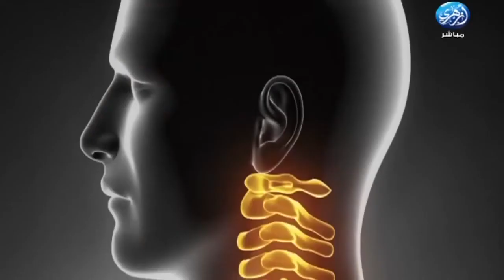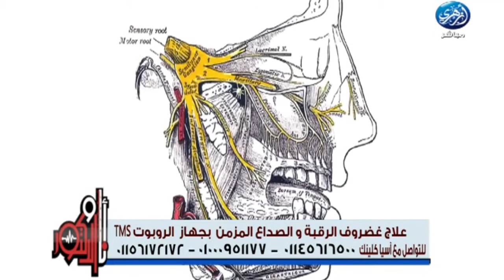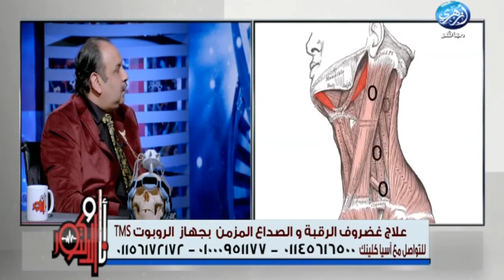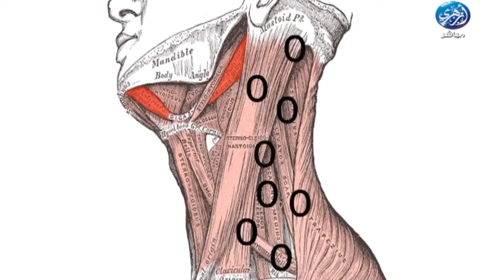تعرف من دكتور وليد عمار على اسباب الصداع المزمن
المواعيد من السبت إلى الأربعاء
من 11ص حتى 5 مساءً
لعلاج الغضروف والجلطات وحالات الشلل وقطع النخاع
بدون جراحة
و شرفونا في👇🏻
حدائق الاهرام : بوابه حورس علي طريق الواحات